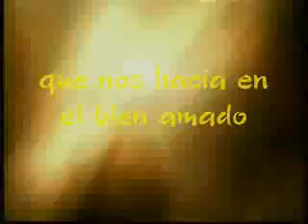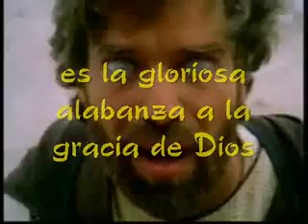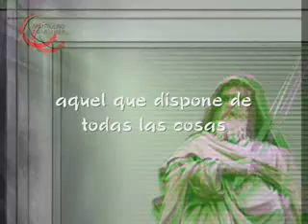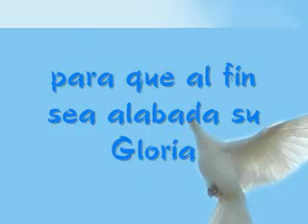San Pablo apostol de los gentiles